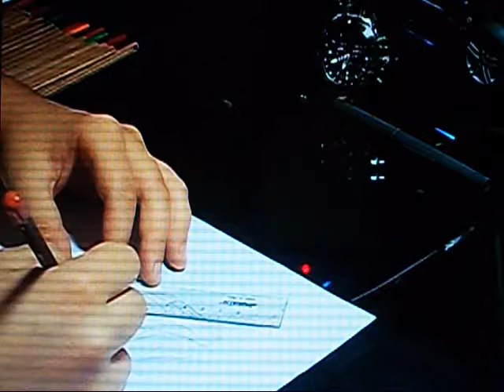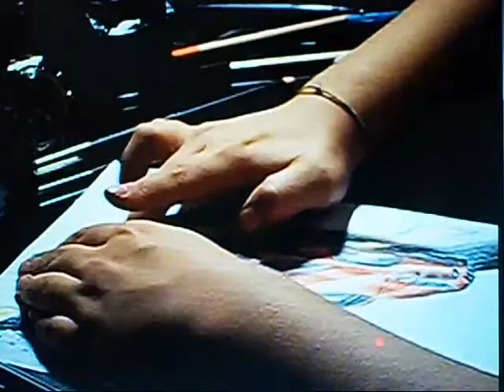THE YOUNGER CAR DESIGNER OF THE WORLD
A NEW CREATION OF MY ELEVEN YEARS OLD ARTIST...please rate and comment!